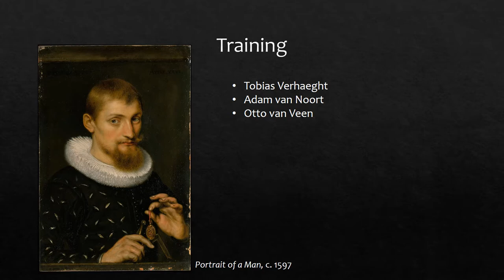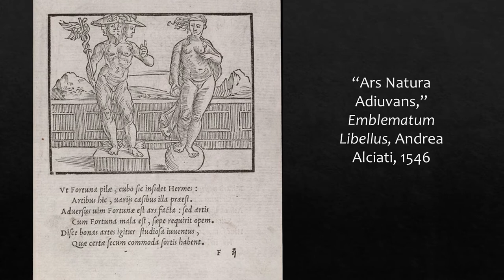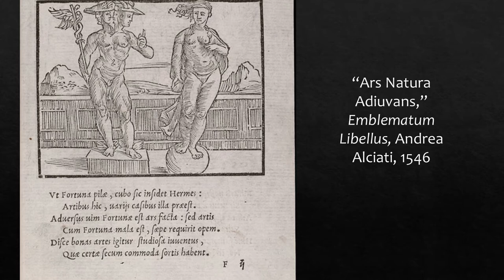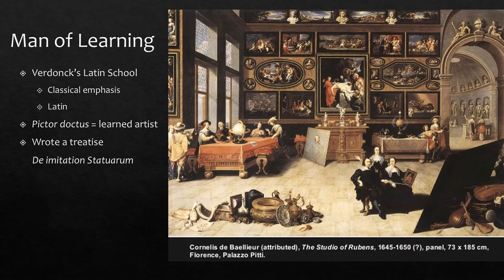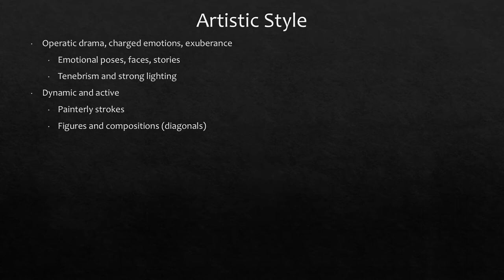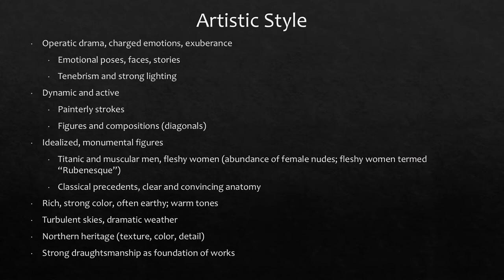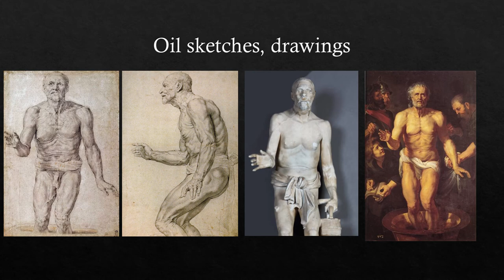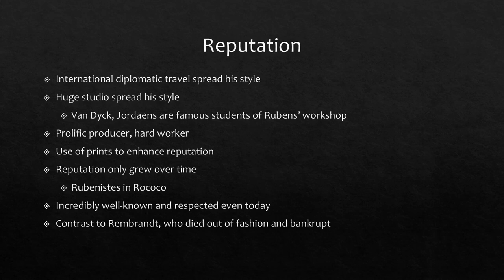The Artistic Style of Peter Paul Rubens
A brief explanation of the artistic training and influences that shaped the approachj of Peter Paul Rubens beyond the basics of Baroque style.